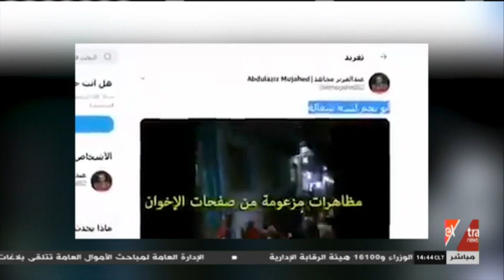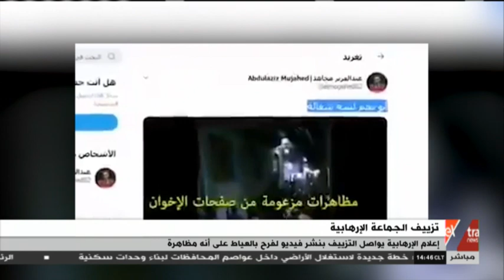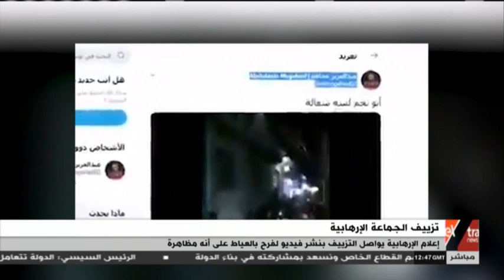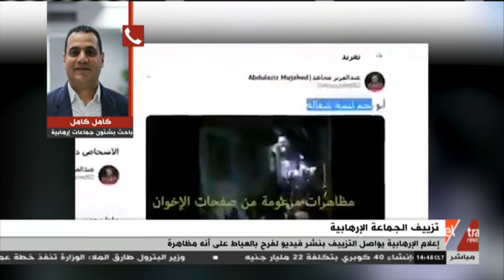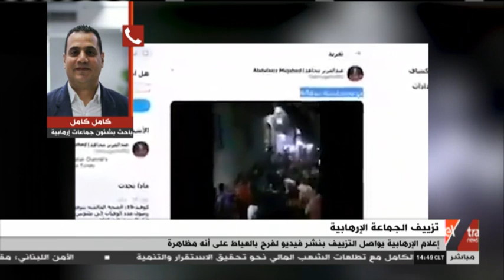الآن | إعلام الإرهابية يواصل التزييف بنشر فيديو لفرح بالعياط على أنه مظاهرة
27 سبتمبر 2020